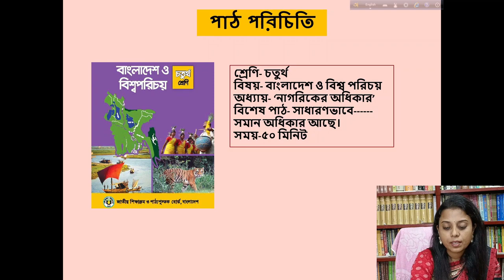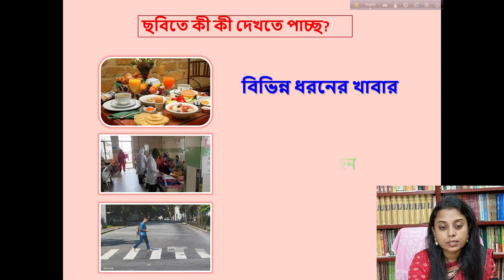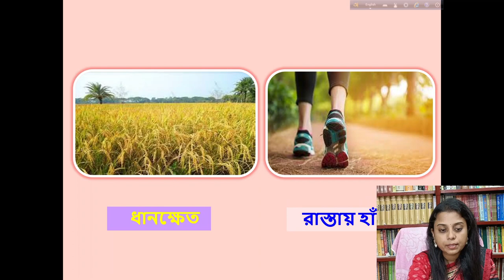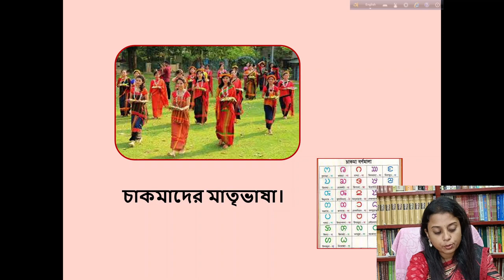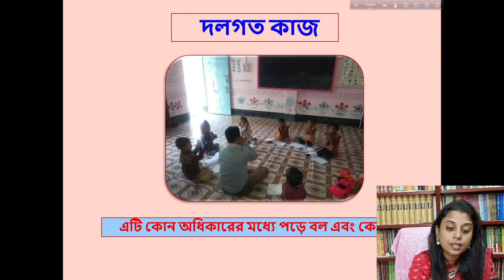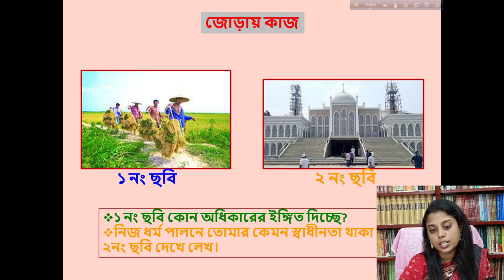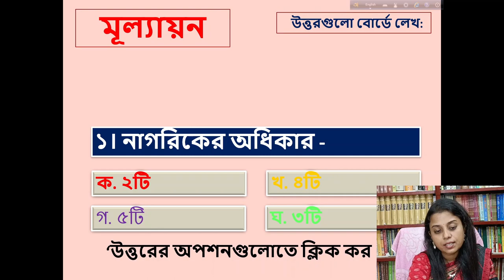জনাব খুরশিদ জাহান ভাবনা সরকারি শিক্ষক চতুর্থ শ্রেণি বাংলাদেশ ও বিশ্বপরিচয় APBN online class